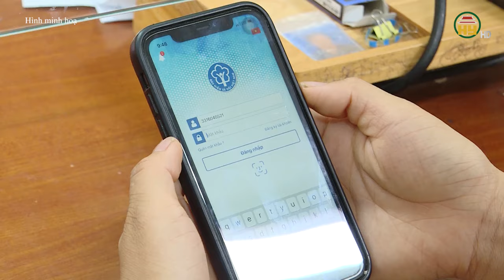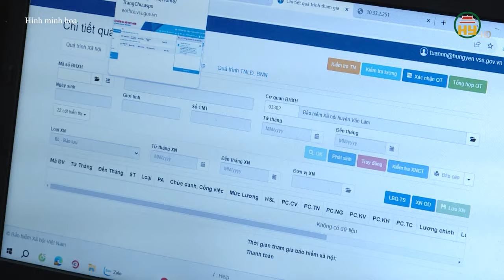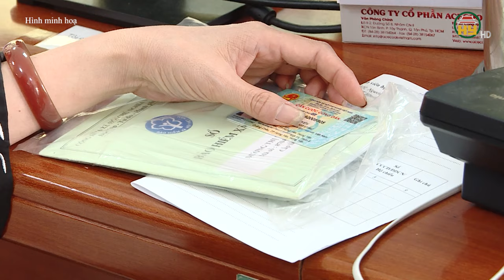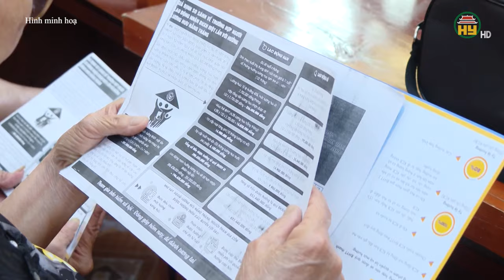Từ 75 tuổi trở lên không có lương hưu được trợ cấp hưu trí- Đóng bảo hiểm xã hội 15 năm có lương hưu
Hưng Yên TV | Theo Luật Bảo hiểm xã hội vừa được Quốc hội thông qua, tuổi hưởng trợ cấp hưu trí hạ xuống còn 75. Luật BHXH sửa đổi sẽ có hiệu lực từ 1/7/2025
Cụ thể, Luật Bảo hiểm xã hội (sửa đổi) đã bổ sung chương III về trợ cấp hưu trí xã hội.
Luật quy định chế độ trợ cấp hưu trí xã hội do ngân sách Nhà nước bảo đảm trên cơ sở kế thừa và phát triển một phần từ quy định về trợ cấp xã hội hằng tháng đối với người cao tuổi.
Theo đó, công dân Việt Nam được hưởng trợ cấp hưu trí xã hội khi từ đủ 75 tuổi trở lên và không hưởng lương hưu hoặc trợ cấp bảo hiểm xã hội hằng tháng, trừ trường hợp khác theo quy định của Chính phủ.
Công dân Việt Nam từ đủ 70 tuổi đến dưới 75 tuổi thuộc hộ nghèo, hộ cận nghèo và đáp ứng đủ điều kiện quy định thì được hưởng trợ cấp hưu trí xã hội.
Nghị định số 20/2021/NĐ-CP quy định người từ đủ 80 tuổi trở lên không có lương hưu được hưởng trợ cấp xã hội với mức hưởng là 360.000 đồng.tháng và được đề xuất nâng lên 500.000 đồng/tháng từ 1/7/2024. Như vậy, so với quy định hiện hành, đô tuổi hưởng trợ cấp hưu trí hạ từ 80 tuổi xuống 75 tuổi và được đổi tên từ trợ cấp xã hội thành trợ cấp hưu trí khi Luật BHXH sửa đổi có hiệu lực.

Địa chỉ: 164 Nguyễn Văn Linh, thành phố Hưng Yên, tỉnh Hưng Yên
Tiktok: Truyền hình Hưng Yên
Facebook: Đài Phát thanh và Truyền hình Hưng Yên
Zalo: Đài PTTH Hưng Yên